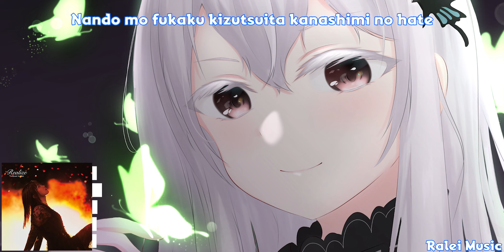Re:Zero Season 2 Opening Full『Realize』by Konomi Suzuki with Lyrics Romanji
Re:Zero Season 2 OP Full Song "Realize" by Konomi Suzuki
TV Anime "Re:Zero Starting Life in Another World" Opening 3 Theme Full
Konomi Suzuki - Realize

➢Title : Realize
➢Anime : Re:ZERO -Starting Life in Another World- Season 2 / Re：ゼロから始める異世界生活 / Re:Zero - Starting Life in Another World 2 / ReZero 2nd Season / Re: Life in a different world from zero 2nd Season
➢Artist : Konomi Suzuki
➢Type : Opening Theme